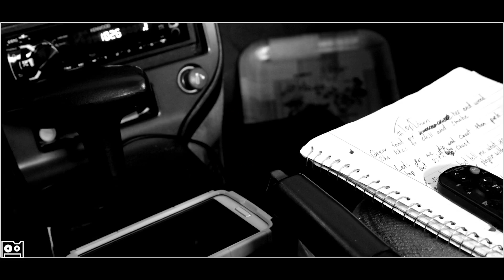SOCAL RADIO CYPHER EP4